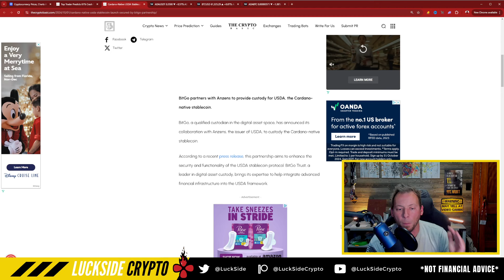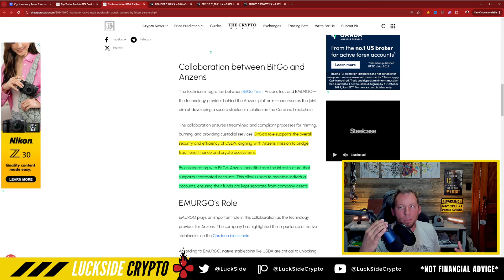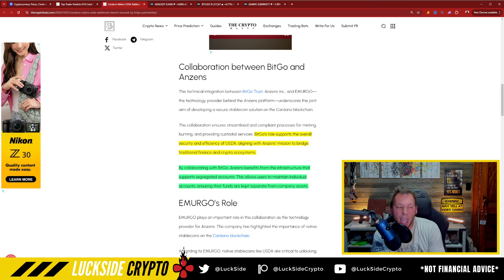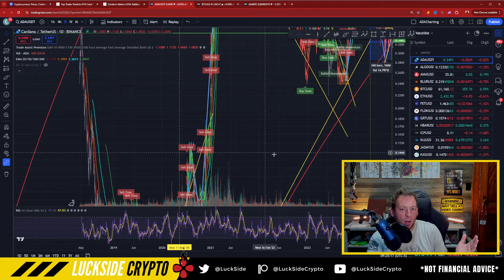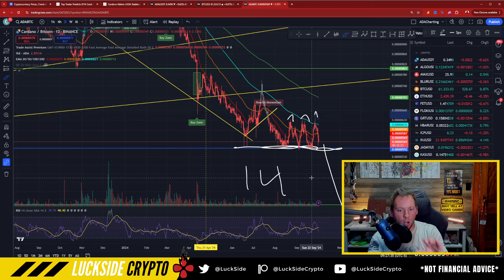CARDANO ADA - NEW LAUNCH TO CREATE ECOSYSTEM BOOST?!! IS BIG DROP POSSIBLE?